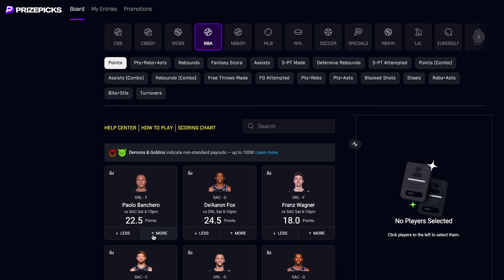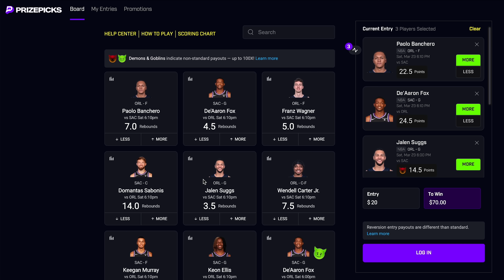Raymond Felton addresses Rashad McCants and his bull 💩 accusations 👀